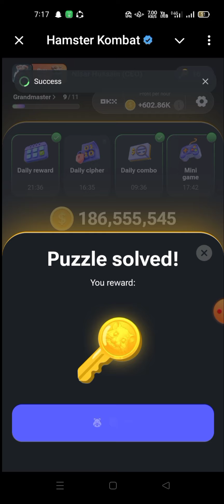Mini game hamster combat 24 august _ Nisar Bhai